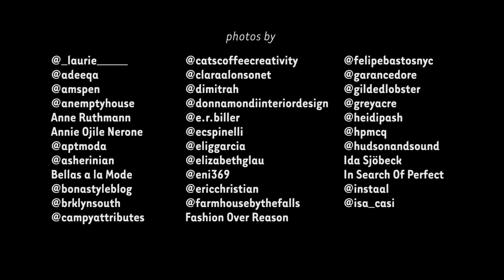Gaze Upon The Gorgeous Floors Of New York City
Because NYC has got some nice floors.